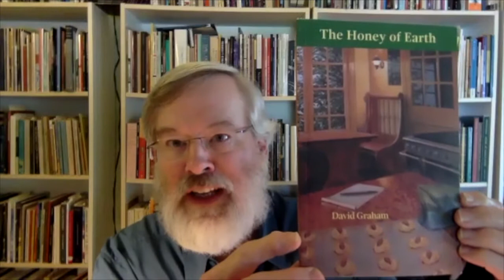Poets Talk Poetry - David Graham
Librarian Mary Ann Rockwell will converse with Poet David Graham, who will read a favorite poem by Tomas Transtromer, another by Robert Bly, as well as his poem "Most of the Time We Live Through the Night", from his new book "Honey of the Earth." Please join us here or on our Facebook News Feed